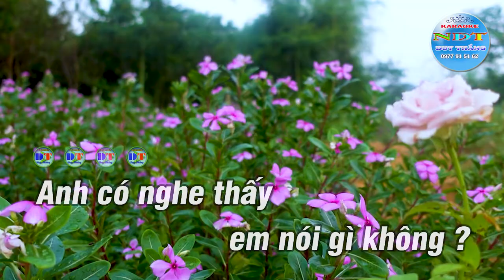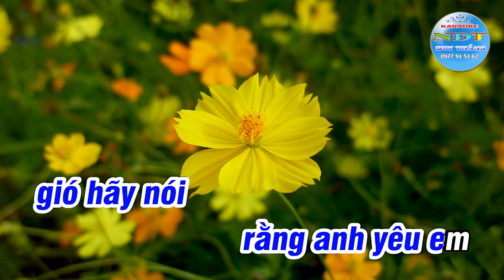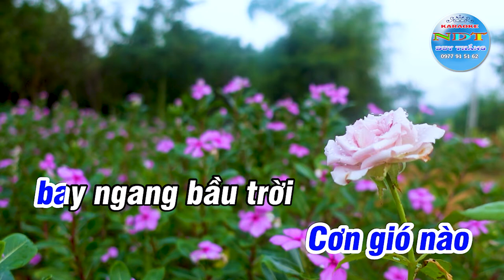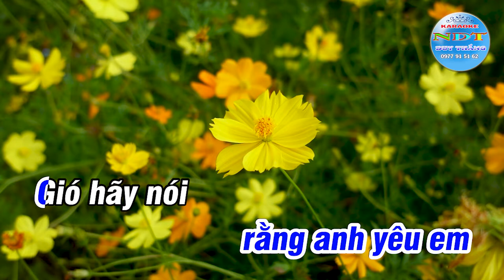Lời Của Gió Karaoke Tone Nam Duy Thắng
Tên bài hát : Lời của gió
Sáng tác     : NS Duy Thái
Thể loại      : karaoke
Trình Bày   : Keyboad Duy Thắng